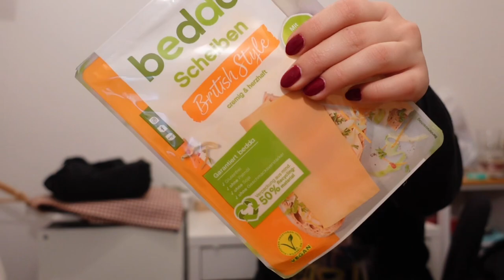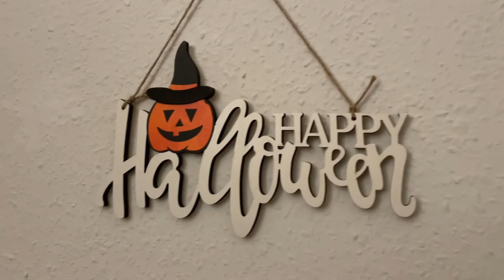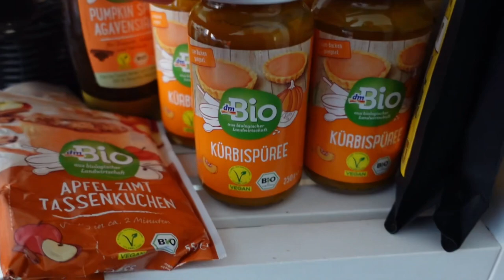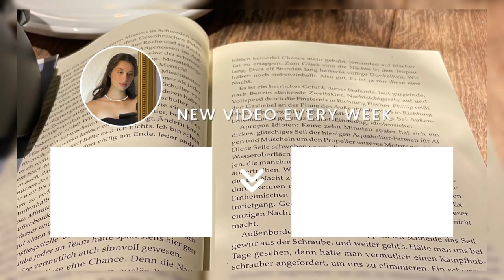Halloween Special-Vlog 🍁🍕🎞️ Film Abend, Pizza backen und Popcorn essen! | Lester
Das habe ich an Halloween gemacht.
Backen, Filme schauen, Spaß haben das alles gibt es in diesem Vlog. 🎃🍂

Spooky Swing - Electro Swing Halloween
Mix 2020

Signs in the fields - Rafael Krux

autumn lofi hip hop mix no copyright by Kumotte

Video: Oktober 2023
Cut + Upload: November 2023